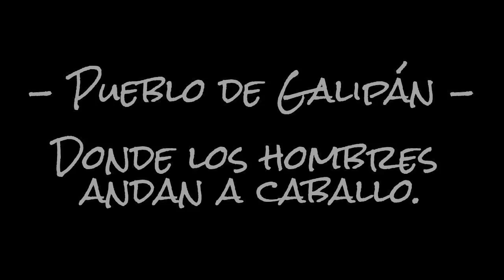Galipán a Lomo de Caballo